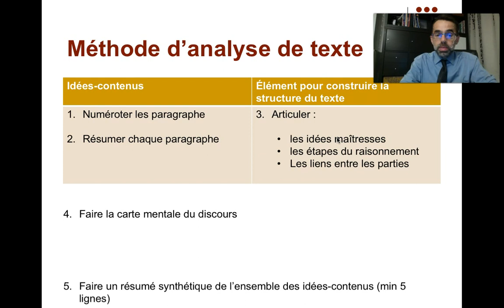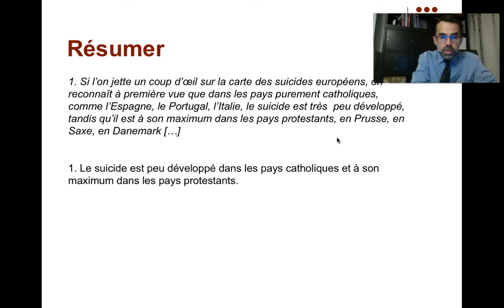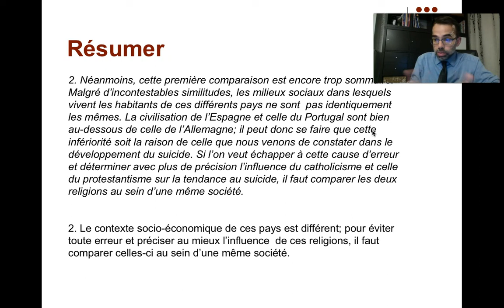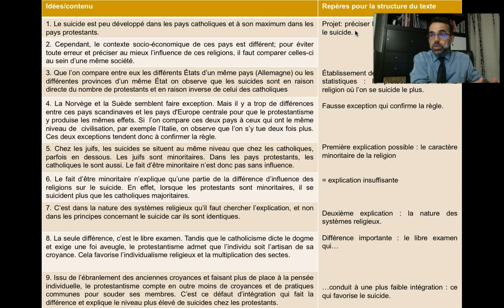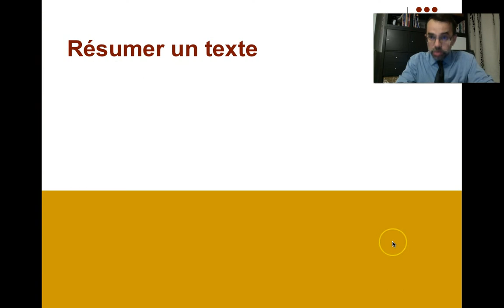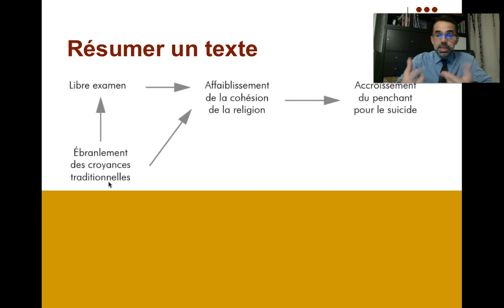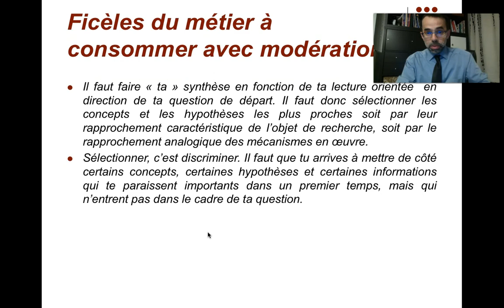3. Méthode d'analyse de texte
Méthode de synthèse, méthodes de recherche, sociologie, analyse de texte,

Van Campenhoudt, L., Marquet, J., & Quivy, R. (2017). Manuel de recherche en sciences sociales-5e éd. Dunod.